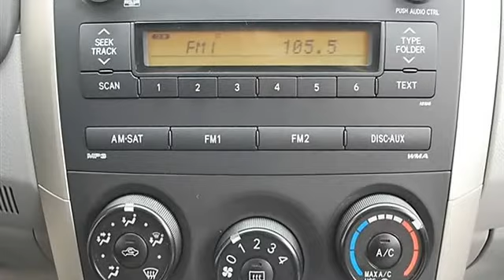0 - Classic Dealer Group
For Sale: 2010 Toyota Corolla
VIN: 1NXBU4EE7AZ305722
Engine: Gas I4 1.8L/110
Drivetrain: FWD
Transmission: Automatic
Mileage: 30,064
Color: Silver (exterior) Gray (interior)